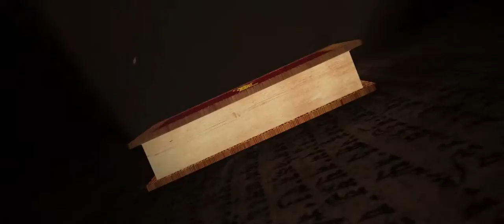Trailer Sterio New 1